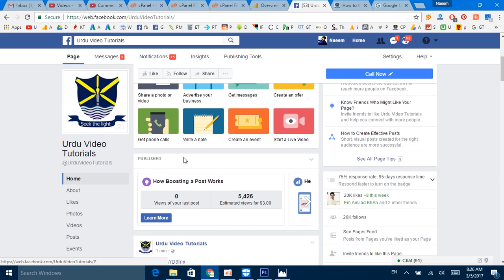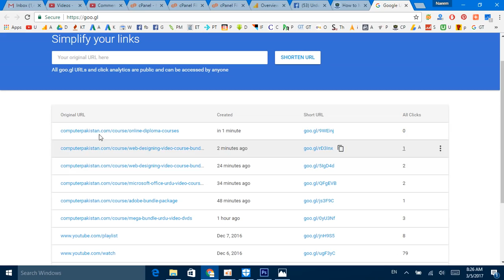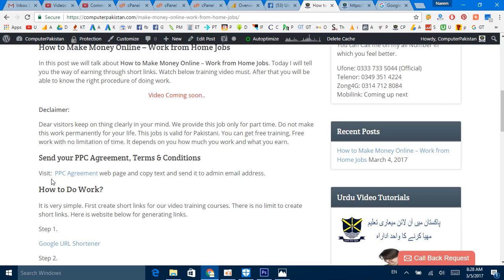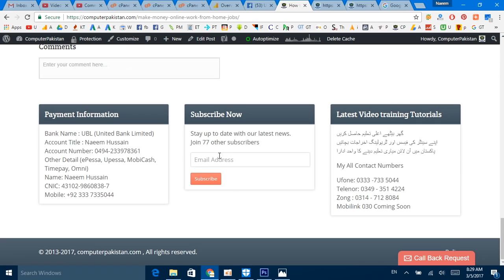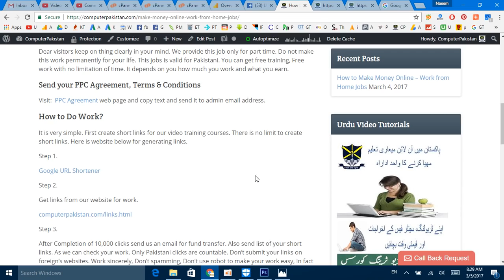How to Make Money Online .Work from Home Jobs.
How to Make Money with Phone
make Money Online With FREE Wix Websites (Easy $100/Day Method)
Make $12 per hour listening to songs online
How To Make Money Online Fast Work From Home Jobs
How To Make Money Online Fast 2 LEGIT Ways On How To Make Money Online FAST
How to Make Money Online Fast 2017 & 2018 - Make Money Working From Home! Earn $300 per day online
BECOME A DIGITAL NOMAD: 15 JOBS TO MAKE MONEY ONLINE
5 Ways to Make Money Using Your Phone!
How To Make Money Online The Right Way
How To Make Money Online With Mobile By Working At Home ( 2017 November )
How To Make Money Online - 3 Simple Steps
HOW TO MAKE $1,500 A WEEK AS A TEENAGER (MAKE MONEY ONLINE)
How To Make $100 PER DAY With FREE GOOGLE ALERTS!
HOW TO MAKE MONEY ONLINE WITHOUT PAYING ANYTHING - $0 Investment
Amazon FBA For Beginners 2017 | How To Make Money Online | Complete Step by Step Guide
How To Make Money Online With Team Jet Set - NEW YORK CITY Mastermind - JetSetTV Episode #2
The ABSOLUTE EASIEST Way To Make Money Online As A BROKE TEENAGER With NO EXPERIENCE In 2017
How To Make Money Online - Earn Money Fast From Home 2018 [PROOF]
How To Make Money Online For Beginners - Amazing Results! Fast and Legit Training 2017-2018
Make Money Online Philippines: Earn 5000 Pesos in 1 Day
How To Make Money Online Easiest Way 2018
Email Processing System Review 2018 - How To Make Money Online Fast! EARN $300 A DAY ONLINE
how to make money online in india in 2017 Fast My Best Method
$1000 A Week Online - How To Make Legit Money Online Fast 2017 & 2018 - Work From Home Daily Pay
How To Make Money Online - $100 Per Day
How To Make Money On The Internet - How To Make Money Online Fast 2017 & 2018 - Earn $300 A Day